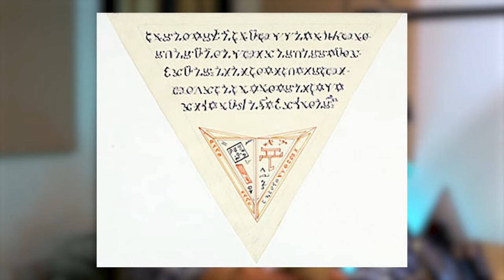#335 The Alchemist Who Became IMMORTAL - The Count of St. Germain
Throughout his life, The Count of Saint Germain was known for many things - his overwhelming charm, suspicious intelligence and his abundance of mysterious wealth. However, what he was really known for is his exploration into alchemy… and the results of that exploration? ETERNAL LIFE. Today, Rory and Kit dive into the mystical world of Alchemy and try to decipher an ancient book that may just hold the secret to achieving immortality.

We're going on tour! US & UK. October 2023. Tickets